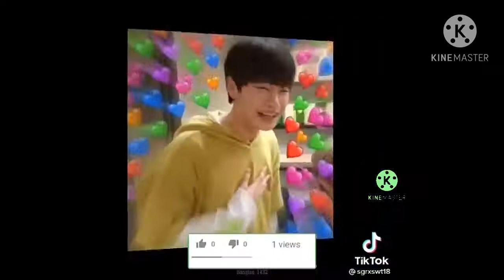sumabay sa bayo Pamparampampam tiktok....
please 🙏 sucribe my channel F CHANNEL TV